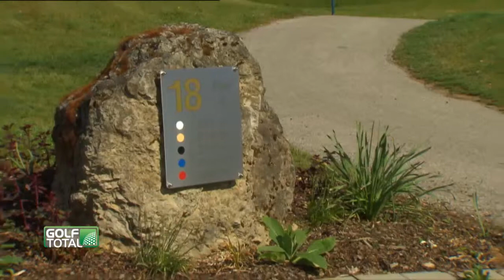Golfplatz / Golf Course Jurapark Habsberg (German)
Tino Schuster stellt Ihnen den Jura Golf Park Am Habsberg vor.